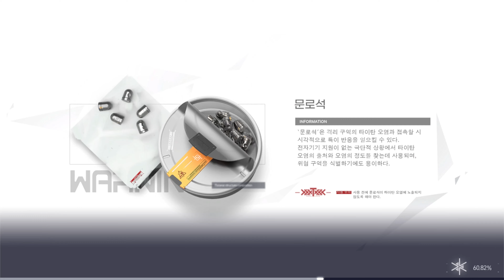(2차 CBT) Snowbreak Containment Zone 메인 챕터1 1~3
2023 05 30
Bouncing Breast, Breast Physics, Jiggle
 흔들리지 않아 안돼, 정식 오픈하면 안됀다!